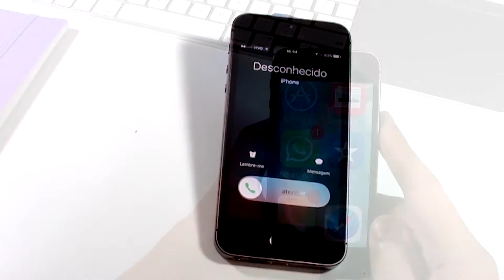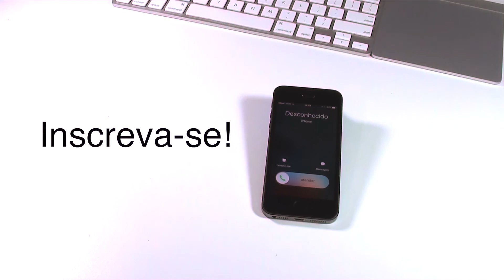Como bloquear um número de telefone no iPhone - Dan Mori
Cansado daquele número que não para de te ligar? Saiba como bloquear um número no iPhone!